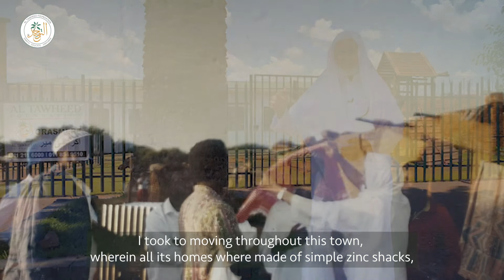The beginning of the Dawa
The beginning of the Dawa in South Africa
Shaikh / Abd Elsalam Bassiouni